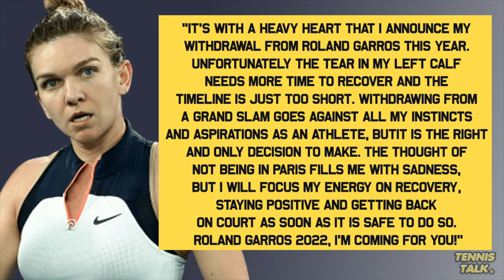Halep WITHDRAWS from French Open 2021 | Tennis News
Simona Halep has been forced to withdraw from Roland Garros 2021 due to the tear in her left calf that also forced her to retire against Angelique Kerber at the Rome Open last week. The world number three is optimistic of a healthy return for Wimbledon 2021 where she is the defending champion.